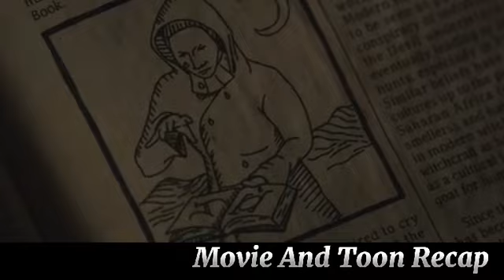A Single mom And Her Two Boys Help Take Care Of Their Grandmother With Mystical Powers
Two brothers move into their dying grandmother's house and experience disturbing phenomena that they believe to be the work of an ancient, evil witch.